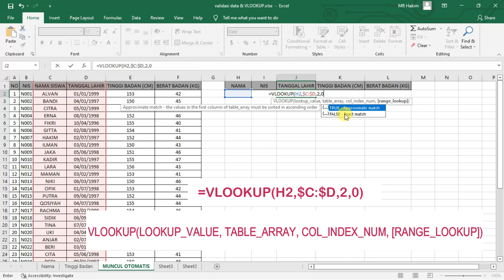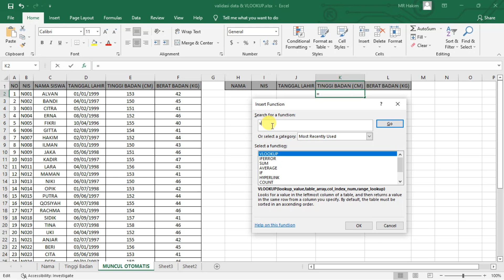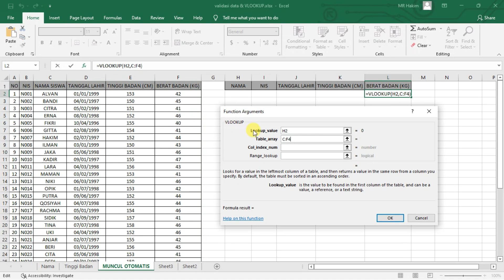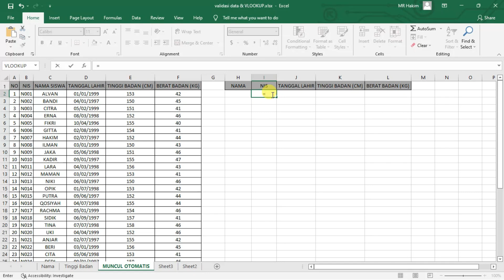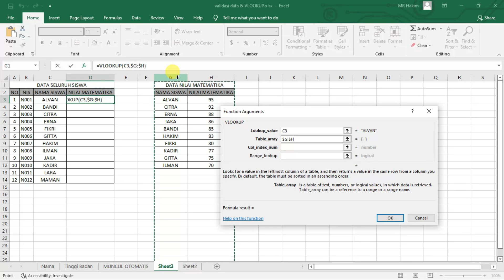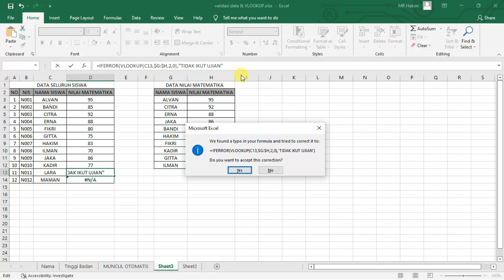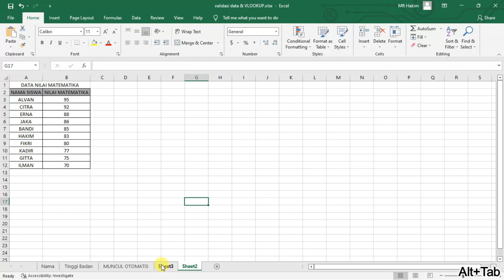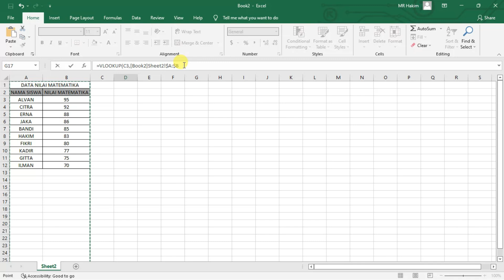VLOOKUP EXCEL dalam Satu Sheet, Beda Sheet dan Beda File | Kombinasi dengan IFERROR, INDEX DAN MATCH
Office yang digunakan : Ms Excel 2016